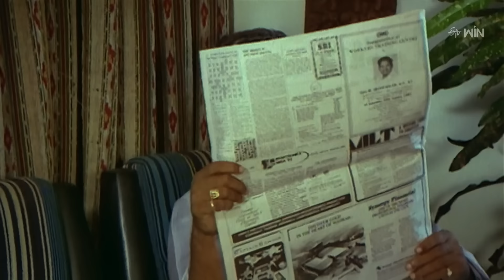నిజం తెలుసుకున్న పానకాల స్వామి.. | Brundavanam | Rajendra Prasad, Ramya Krishna | ETV Cinema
Directed by: Singeetam Srinivasa Rao
Written by: D. V. Narasa Raju (dialogues)
Screenplay by: Singeetam Srinivasa Rao
Story by: Singeetam Srinivasa Rao
Produced by: B. Venkatarama Reddy
Starring: Rajendra Prasad, Ramya Krishna
Cinematography: R. Devi Prasad
Edited by D. Raja Gopal
Production company: Chandamama Vijaya Combines